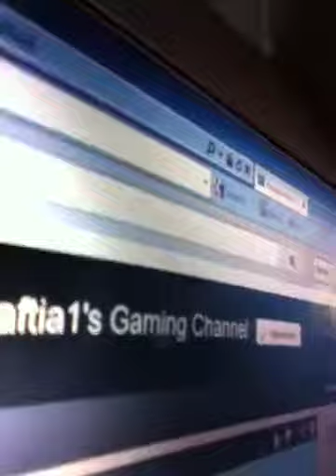GUINNA PIGS lazy-vlog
Males around £20

Females £40 ish

;D